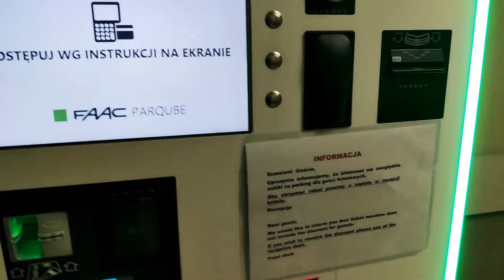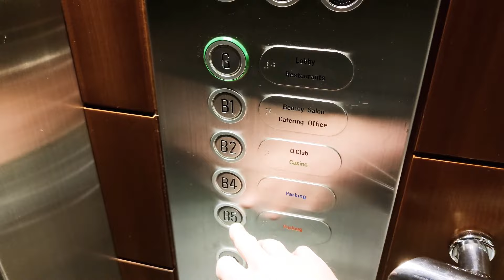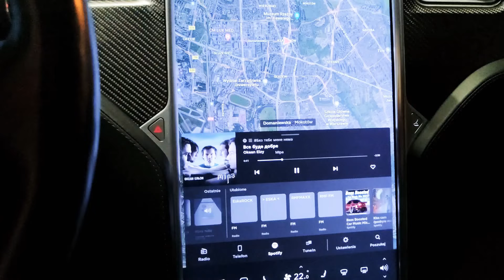Важлива інформація для біженців на Теслах з США в Європі. Не повторюйте ті самі помилки.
Американські Тесли в Європі.
як заряджати? де заряджати? Тип 1 в Європі немає??? як таке можливо?
які помилки не повторювати?
Допомога від поляків - 5 безкоштовних адаптерів Типу DC.
Задавайте запитання, якщо  під відео. Допоможу, чим зможу.
Організую ремонт Тесли в Польщі, поясню де і як заряджатись.
Мирного неба як найшвидше всім!!!